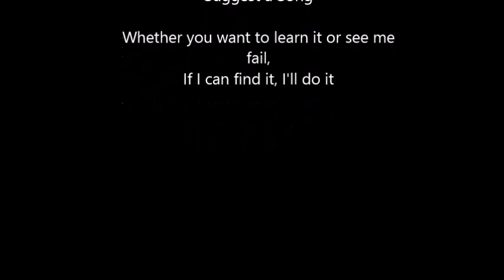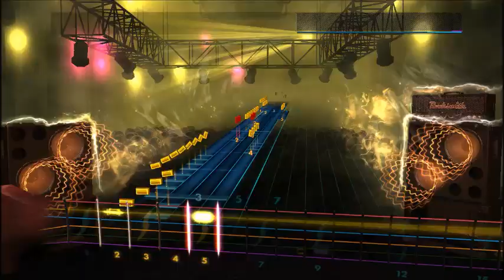Cannibal Corpse - Hammer Smashed Face (Lead) Rocksmith 2014 CDLC